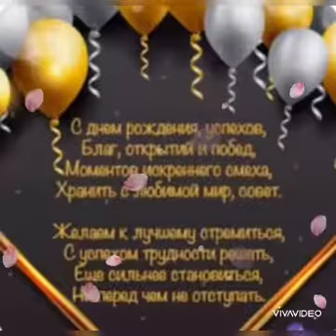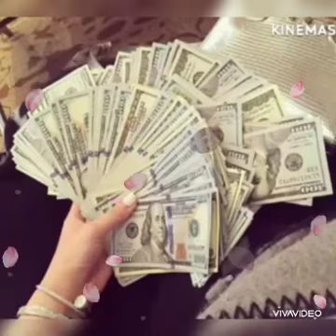🎁ШОХНАЗА🎁 АССАЛИМ 🌷 ШУКУРОНА🎁 ТУГУЛГАН 🎁 КУННИГИЗ 🎁 МУБОРАК🎁